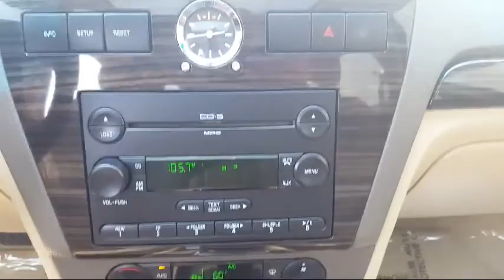2006 Ford Fusion SEL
2006 Ford Fusion SEL - Stock Number: 6HY9816A - VIN: 3FAHP08176R123031.